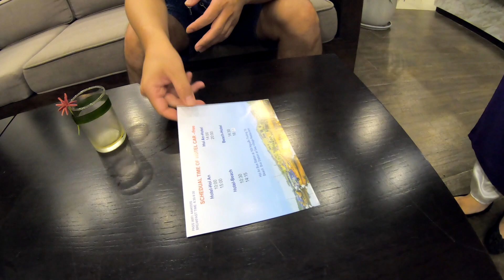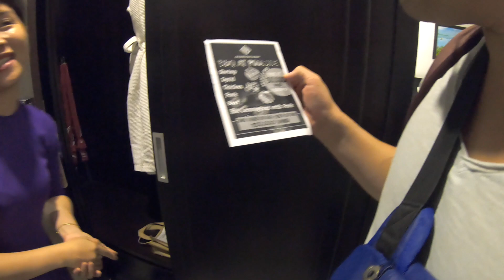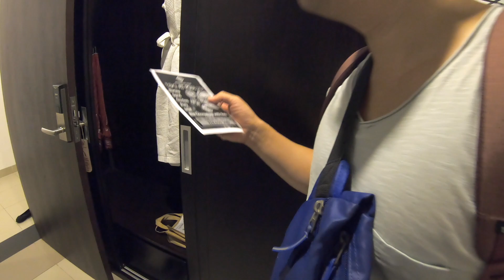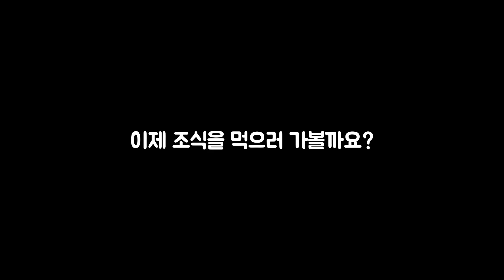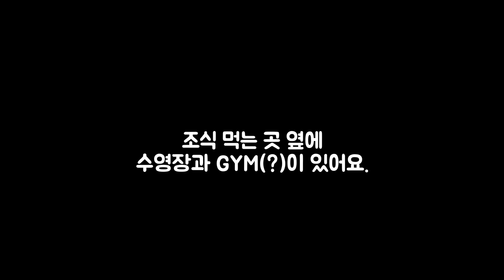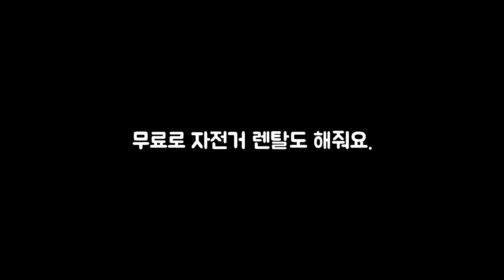🇻🇳 호이안 3만원대 가성비 호텔 추천 Golden Pearl (무료셔틀 자전거 렌트, 조식, 룸컨디션, 수영장) Hoi An Ep.2 [한글]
호이안 7박 8일동안 묵은 숙소 정보 공유해요.
저희가 묵은곳은 Golden Pearl Hoian 이에요.

아고다에서 예약했구요.
7박 8일 가격 260,000원
1박당 37,200원 정도에 묵었어요.
룸은 디럭스 발코니였는데, 5층이어서 저 멀리 논뷰?가 살짝 보이는 그런 곳이었어요.

조식도 매일매일 조금씩 달라졌고, 가지수는 많지 않아도 맛있게 먹었어요.
이곳의 좋은점은 무료 셔틀버스가 올드타운과 안방비치 두곳을 하루에 두번씩 운행했어요.
무료로 자전거 렌트도 해주었구요.
무엇보다 룸이 크고 깨끗했어요.
다만 화장실과 룸사이가 유리창으로 되어있는것이 좀...

Camera
Sony A7m2 + Sel1635z F4
Sony A7m3 + Tamron 28-75mm F2.8
Gopro7
iphone XS

MIC
RODE VIDEO MICRO
SONY VOICE RECORD ICD-TX650

Edit Program
Final Cut Pro X